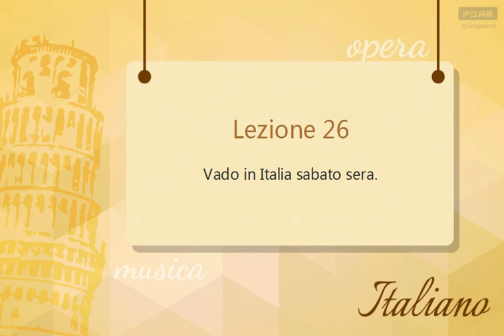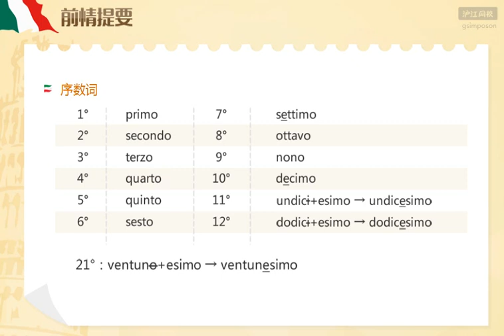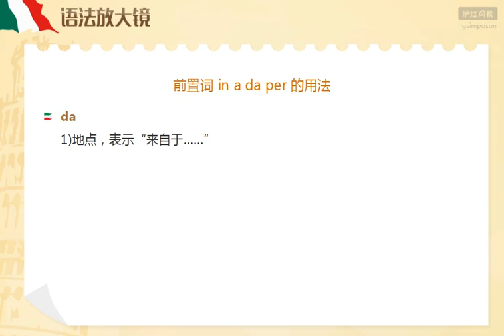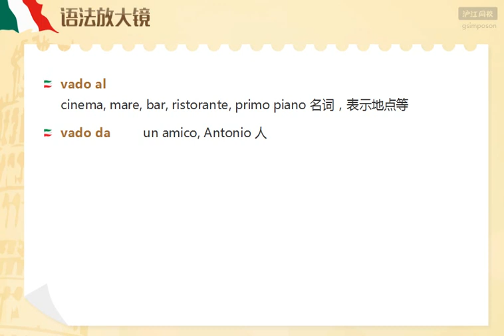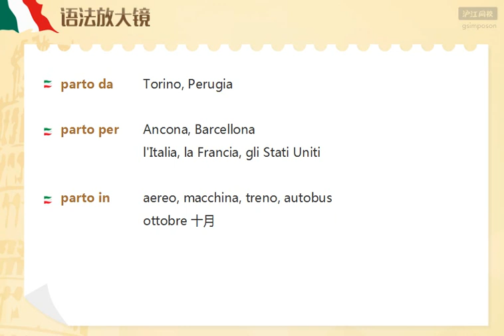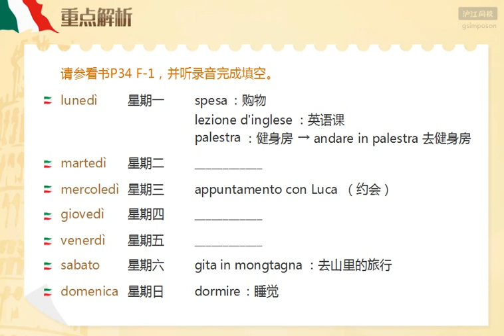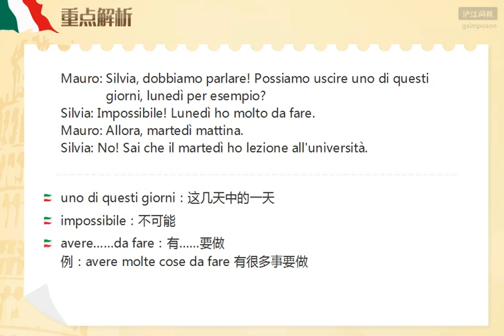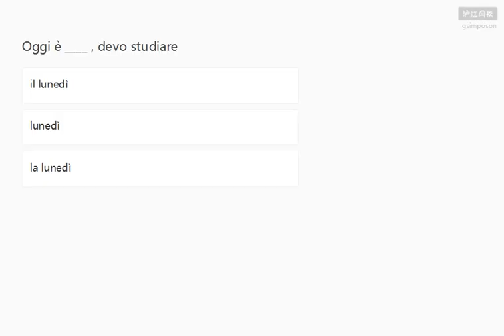补发【ITHOME意国之家】沪江网课意大利语A1级别26